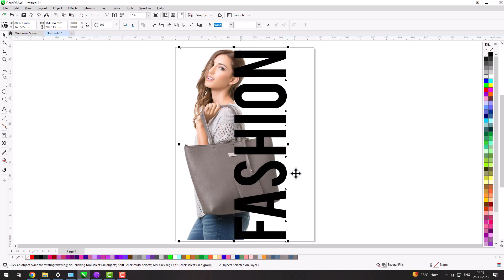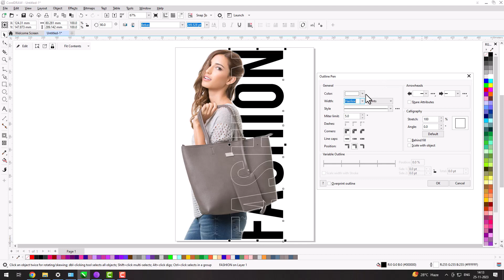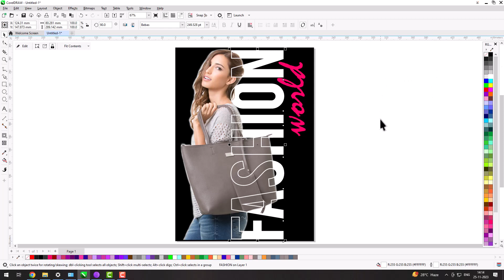How to Power Clip in CorelDraw? | CorelDraw Design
Hello Friends,
In this video we are going to learn about power clip inside frame text effect in CorelDraw. In this video you will know about how to Power clip image inside text and create some visual effects. Hope you will enjoy this video. Enjoy. Keep Watching!!!